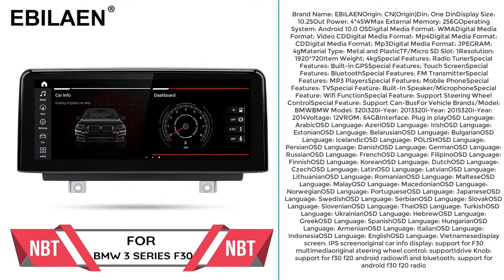автомобильный мультимедийный плеер android лучший автомобильный мультимедийный плеер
Android 10.0 Car multimedia Player for BMW F30 F20 F31 F22 F21 F32 F33 F36 Original NBT System Autoradio GPS Navigation IPS 4G

+ Good luck!